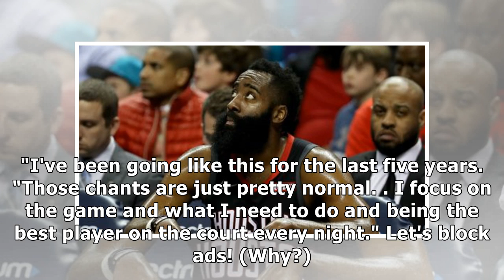NBA playoffs 2019: James Harden sees Rockets peaking, 'We're almost there'